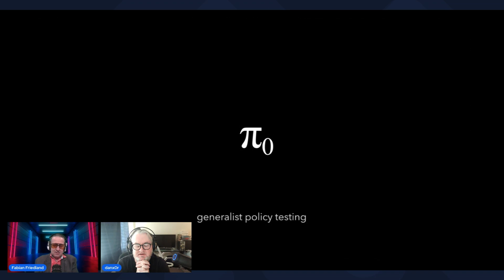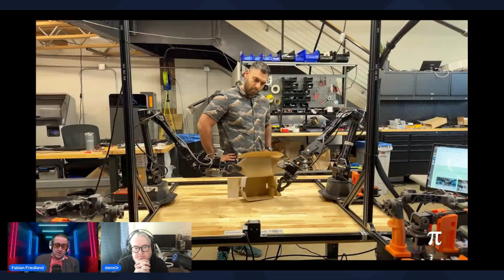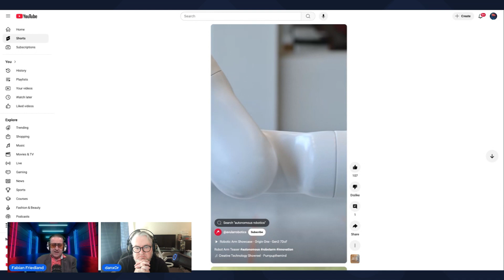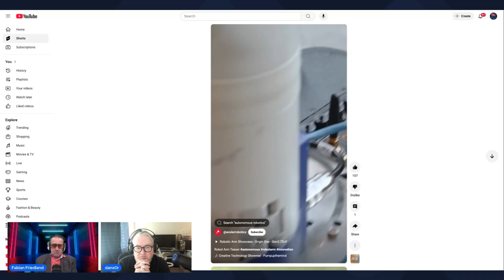RoboWeekly Ep3: Tesla’s $20K Robot, Ethics Explorations, Open-Source and the Future of Automation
Welcome to RoboWeekly Episode 3!

The robotics revolution is accelerating faster than ever, and in this episode, we’re diving deep into the latest advancements in AI, automation, and humanoid robotics. We explore ethical dilemmas surrounding AI-human relationships, whether robotic limb replacements should become the norm, and how intelligent machines are reshaping industries. Plus, we break down Elon Musk’s latest claim about Tesla’s humanoid robot and what it means for the future of home automation and industrial robotics.

But that’s not all! This week, we’re also giving away a FREE robot to one lucky subscriber! We’ll also be discussing our very own Minimum Viable Robot (MVR), a full-sized household robot that we’re bringing to market for just $2,500!

📌 In This Episode:
🔹 Ethical Explorations – Should humans replace limbs with superior robotic versions?
🔹 AI & Relationships – Can you have a real relationship with a humanoid robot that always knows when you're lying?
🔹 Tesla's $20K Robot – Elon Musk claims Tesla will mass-produce home robots—is this realistic or just hype?
🔹 Goldman Sachs Report – The robotics market could be worth $38 billion by 2035—but will most of it be industrial?
🔹 China's GBOT & PI Robotics – New AI-powered robots aiming to disrupt the global robotics industry
🔹 Minimum Viable Robots (MVRs) – We’re designing the first full-size, affordable home robot—and it’s almost here!

2️⃣ Comment your best use case for a personal robot below!
💡 The best idea wins a FREE robot from us! (Winner announced in an upcoming episode.)

🎯 Key Takeaways:
✔ The AI & robotics industry is booming, with massive funding and innovation reshaping everything from homes to warehouses
✔ Open-source robotics and AI are lowering barriers, allowing smaller companies to compete with big tech
✔ The race for affordable home robots is heating up, and we’re on the verge of introducing a $2,500 full-sized robot to the market!

🎥 Watch now and join the conversation! What do you think about Tesla’s robot? Would you replace a limb with a superior robotic version? What role will robots play in our homes and workplaces in the next 10 years? Let’s talk in the comments!